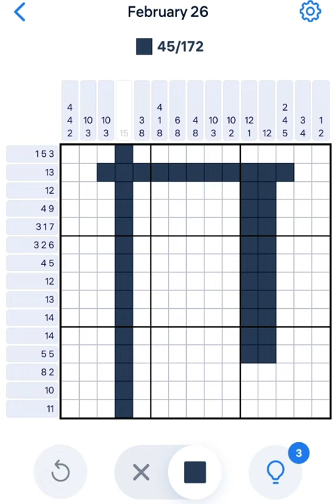Nonogram February 26 2022